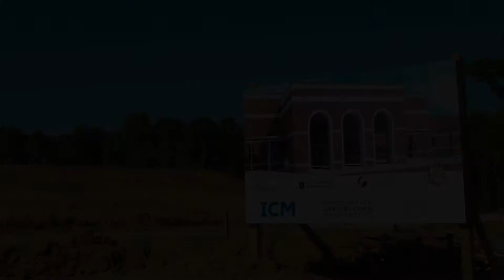Lafayette County School District Testimonial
Dr. Adam Pugh, Superintendent, Lafayette County School District provides his experience with ICM as Construction Manager for the new Lafayette Elementary School.